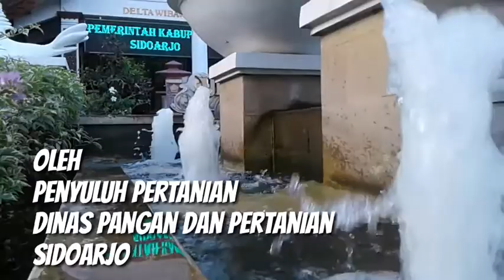Tanam Cabe di Halaman Pendopo Bupati Sidoarjo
Tanam Cabe di Halaman Pendopo Bupati Sidoarjo oleh Penyuluh Pertanian Dinas Pangan dan Pertanian Kabupaten Sidoarjo